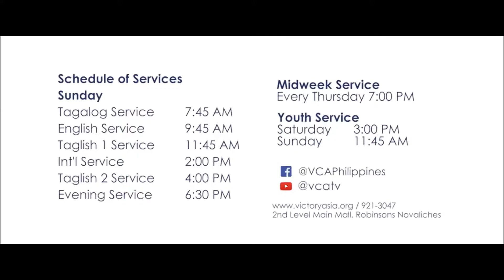True Worship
True Worship by Pastora Tonette Padua